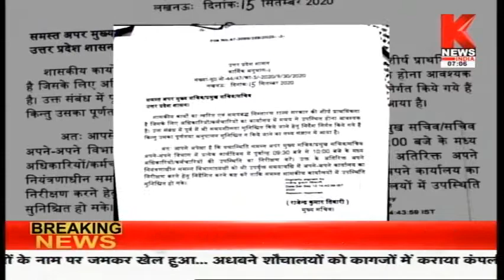Lucknow : समय से दफ्तर न पहुंचने वालों पर सख्ती || Knews